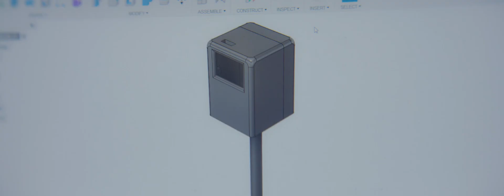How Houseplants Helped Me Grow My Career in the AWS Cloud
Inspired to refresh his AWS skills while looking for a new job, Bodie Paden decided to harness the power of the cloud to build a monitoring system for his wife’s growing plant collection. Find out what he built, how it helped him prepare for an AWS Certification, and what happened next.